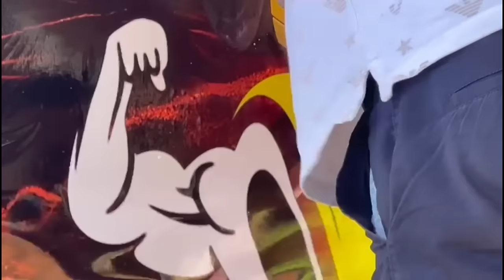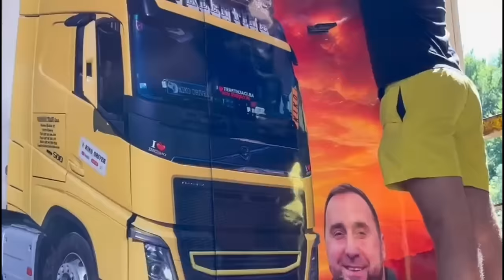Da Vas ne Drzim u Neizvjesnosti